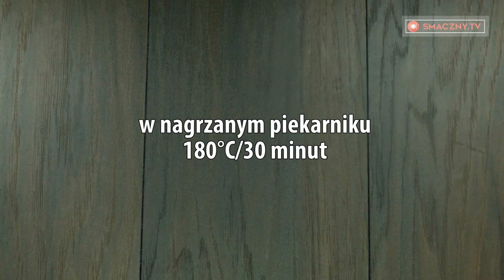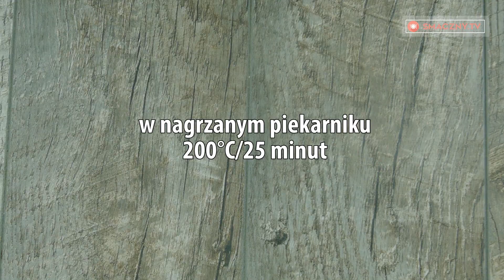5 przepisów na nietypowych dla prawdziwych smakoszy.